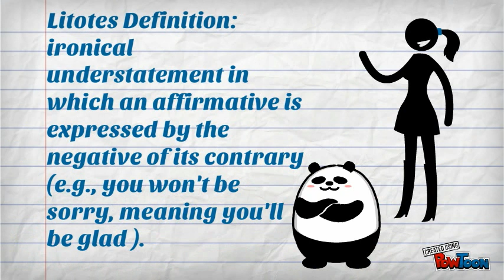litotes ap english